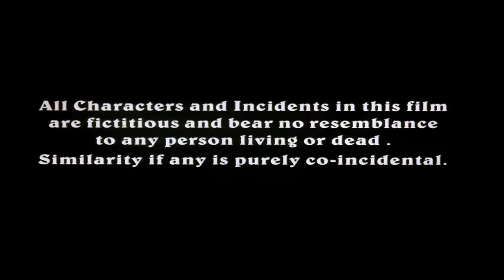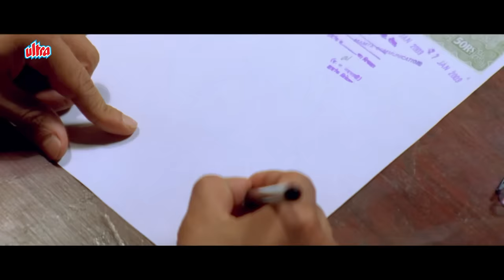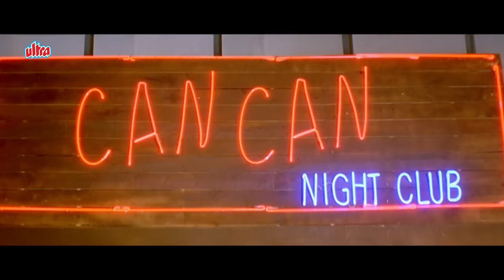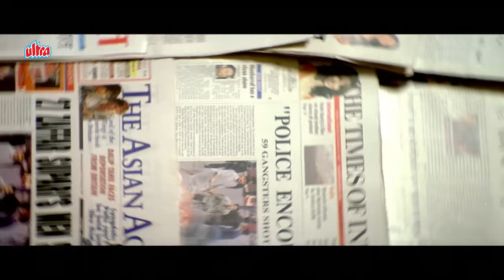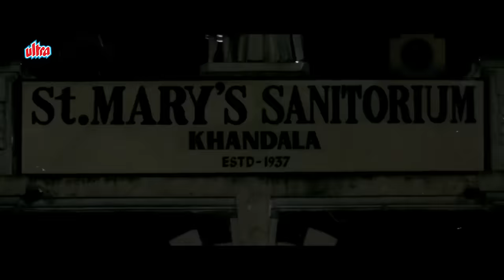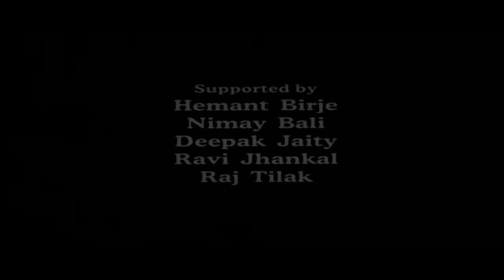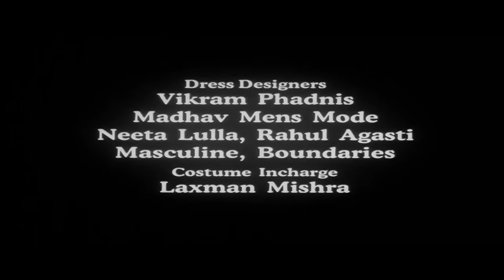सलमान खान की सुपरहिट HD फिल्म | GARV Full Movie | Salman Khan | Shilpa Shetty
Movie - Garv
Cast - Salman Khan, Arbaaz Khan, Shilpa Shetty, Amrish Puri
Director - Puneet Issar